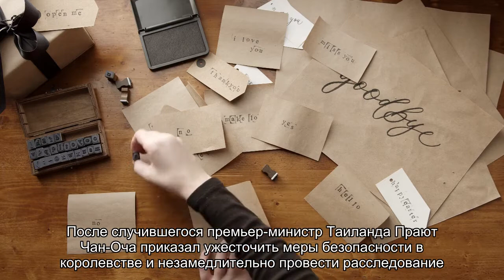Житель острова Пхукет задушил и ограбил туристку из-за 660 рублей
В Таиланде задержан мужчина, который признался в ограблении и убийстве туристки из Швейцарии. Отдыхающая отправилась купаться на водопад и оставила личные вещи на берегу, откуда за ней наблюдал местный житель. Как только женщина зашла в воду, между ними завязалась драка, в ходе которой таец задушил туристку.